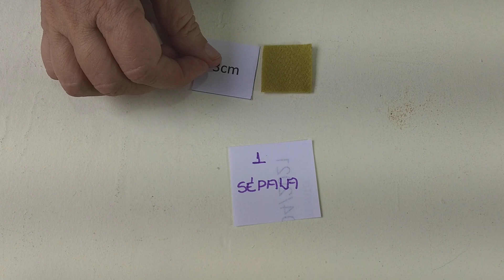FLORES DE FELTRO PARA APLICAÇÃO DIVERSAS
Olha o passo a passo de hoje  que lindas flores de feltros para você aplicar em vários artesanatos e também decorar vasinhos.

Medidas da flor pequena:
Pétala: 2cm x 3cm
Folha: 3cm x 2cm
Sépala: 3cm x 3cm
Miolo: 10cm x 2cm

Medida da flor grande:
Pétala: 3cm x 4cm
Folha: 2cm x 4,5cm
Sépala: 5,5cm x 5,5cm
Miolo: 10cm x 4cm

Muito obrigada pela presença.
Sigam-me no instagram @MarciaAki